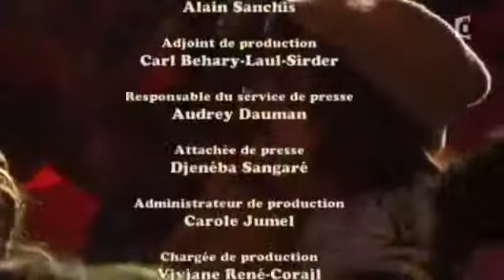Clinton Fearon Richman Poorman SaveyourSoul-SaveEpirus-MεγαΔενδρο.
Lyrics
 The rich man poor man beggar man thief
Everyone claim that them are the chief
The rich man buy the poor man's life
The poor man take away the beggar man's wife
Don't cry my brothers
Don't cry my sisters

Tears won't change the situation
It's just a form, a form of reaction

If you step on fire, fire burn you
If you play with puppy, puppy lick your mouth
So stand up strong, you got to know where you belong,
Say the weak ones now will soon become strong

Hey, everything will soon be okay
As soon as the war is over
Jah children will be free to come over
Singing and dancing ready to take over
Have some faith, have a little faith

Hey, everything will soon he okay